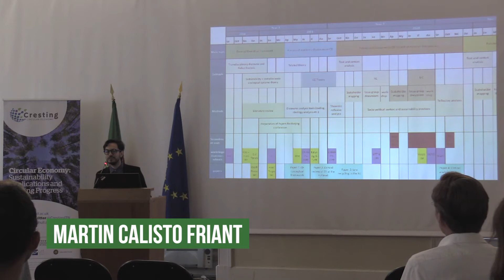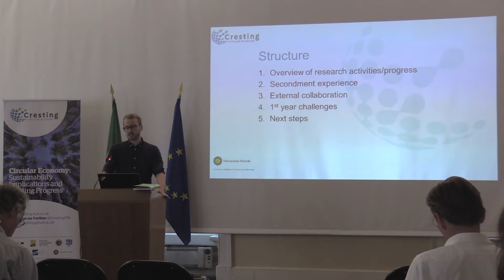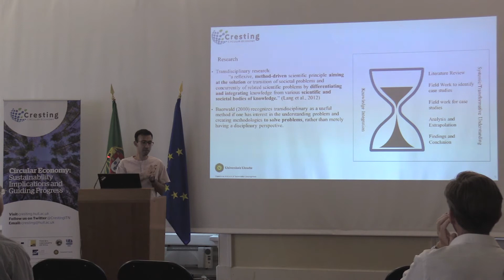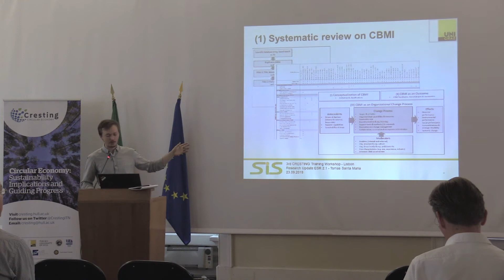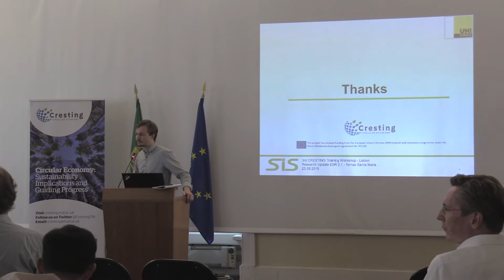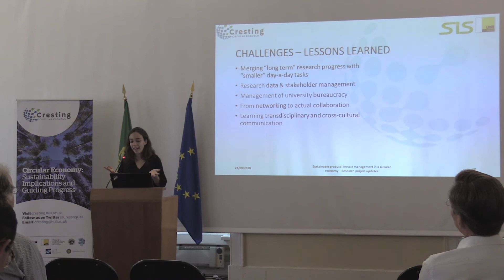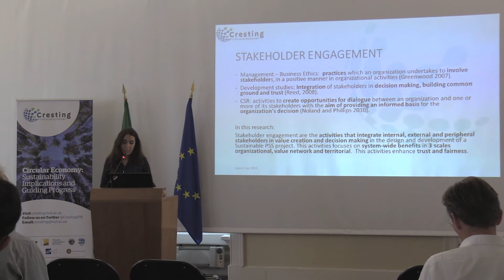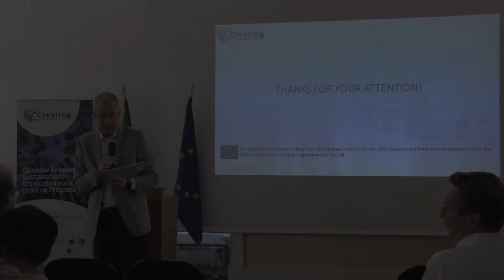3rd Workshop Cresting ESR presentations Parte 1 25SEP